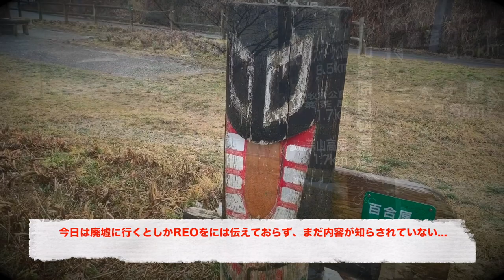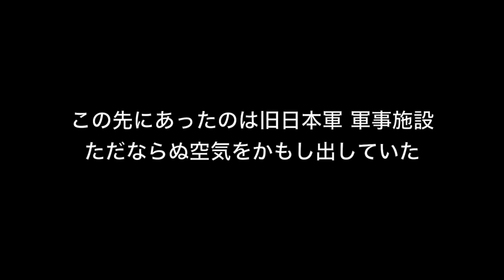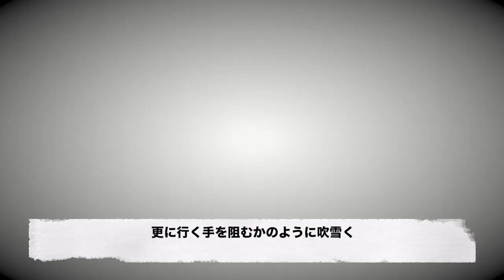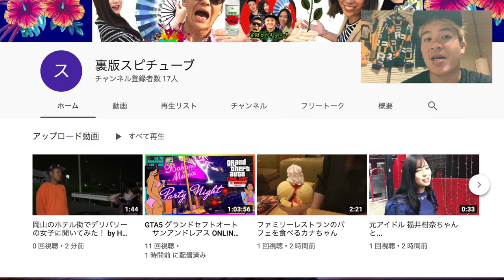岡山県蒜山原演習場【廃墟 廃屋】森林の中に眠る伝説のトーチカを探せ!!!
岡山 蒜山ジャージーランドを出て左手のエリアに分布してます。中蒜山ー下蒜山の中間 ふもとの周辺です。